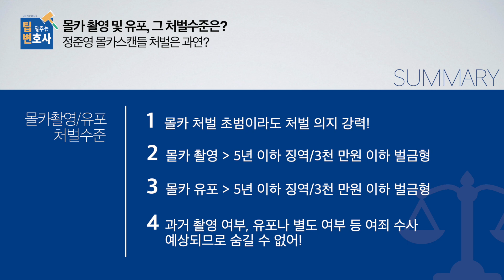"정준영 동영상", 몰카촬영 및 유포, 그 처벌수준은?! (형사변호사/몰카촬영및유포/카메라등이용촬영죄/성범죄/변호사상담)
[팁변] 형사19화 "정준영 동영상", 몰카촬영 및 유포, 그 처벌수준은?!

정준영 몰카스캔들 처벌은 과연?

BY 이동건변호사 LK법률사무소